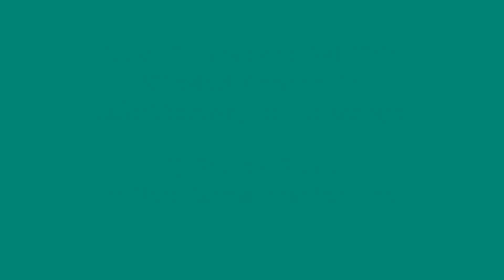NC281N Canada Rd Lake Toxaway to Tuckasegee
Annual Local Riders 2019 Fall Trip to the mountains of North Carolina.  Route is NC-281N from Lake Toxaway to Tuckasegee
Songs:  Long Long Way From Home (Lou Gramm / Mick Jones / Ian McDonald), Dirty White Boy / Jukebox Hero (Lou Gramm / Mick Jones)
Artist:  Foreigner
Album:  Records
1981 Atlantic Recording Corporation for the United States and WEA International Inc. for the world outside of the United States.
Second  Engineer: Brad Samuelsohn
Engineer: Dave Wittman
Drums: Dennis Elliott
Backing  Vocals: Dennis Elliott
Assistant  Engineer: Edwin Hobgood
Mastering  Engineer: George Marino
Backing  Vocals: Ian Lloyd
Synthesizer: Larry Fast
Percussion: Lou Gramm
Lead  Vocals: Lou Gramm
Backing  Vocals: Mark Rivera
Assistant  Engineer: Michel Sauvage
Guitar, Keyboards: Mick Jones
Producer: Mick Jones
Backing  Vocals: Mick Jones
Bass  Guitar: Rick Wills
Backing  Vocals: Rick Wills
Producer: Robert John "Mutt' Lange
Backing  Vocals: Robert John "Mutt' Lange
Synthesizer: Thomas Dolby
Engineer: Tony Platt
Writer: Lou Gramm
Writer: Mick Jones